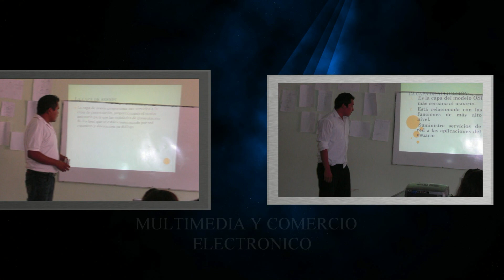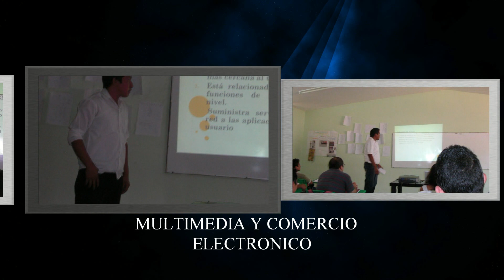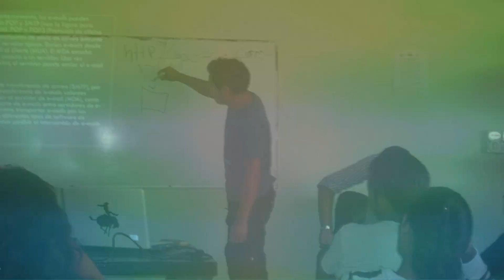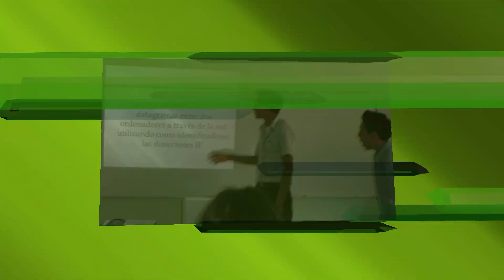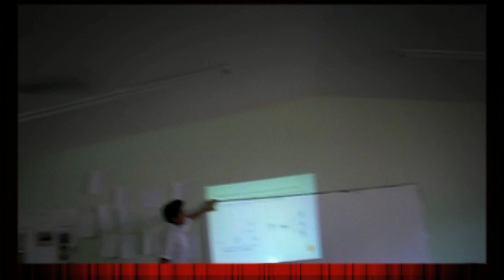Multimedia y Comercio Electrónico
La carrera de Multimedia y Comercio Electrónico, capacita al profesional para crear aplicaciones multimedia, desarrollar y gestionar sitios web para comercio en linea, brindar soporte técnico a empresas y realizar proyectos de redes de computadoras.